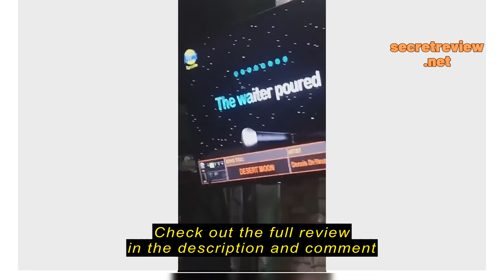Review Mr.Live UHF Wireless Microphone With Receiver UHF Charging Microphone Handheld Mic For Karao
Mr.Live UHF Wireless Microphone With Receiver UHF Charging Microphone Handheld Mic For Karaoke Party